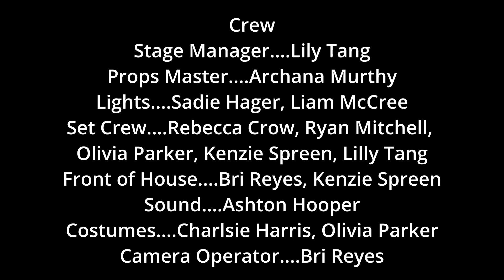The Murder of Henry Northcott--Cast A full performance 11/19/21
Director's Note: We did it! After two years(November 2019-November 2021), The Murder of Henry Northcott has finally seen the light of the stage! We have been blown away by the cast and crew’s talent, drive, and patience as we attempted to put on a full-length show in a single semester. Less than three months later, we’ve done it and are so proud of our team! Thank you to everyone who helped make this show possible!
--Charlsie Harris ‘22, Estrella Navarro ‘22